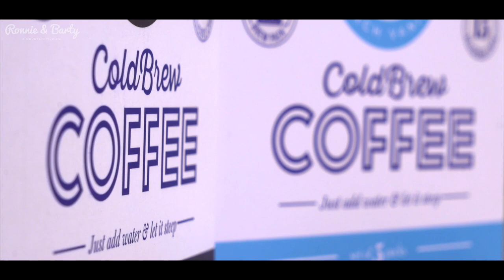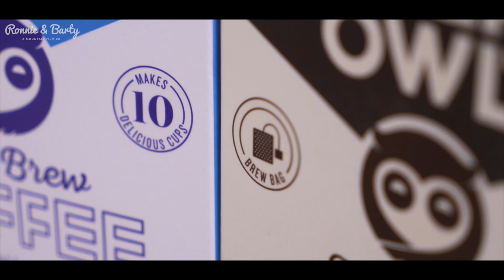On Top of the World in Banjar Valley | Serolsar Lake & Chehni Kothi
In the final leg of our journey, we head into Banjar Valley. We drive up to Chehni Kothi - the highest tower fortress in Himachal, this structure leaves you gobsmacked! Really wanted to get a peep inside, but sadly that's a no-no.
No trip to Banjar is complete without heading up to Shoja and Jalori Pass. We hike up to the beautiful Serolsar Lake, witness one of the most spectacular sunsets in the mountains and even woke up the season's first snowfall! ❄️